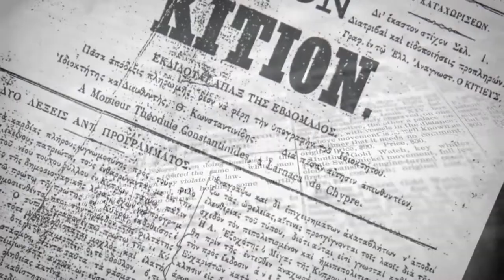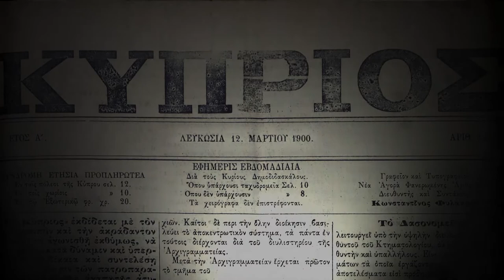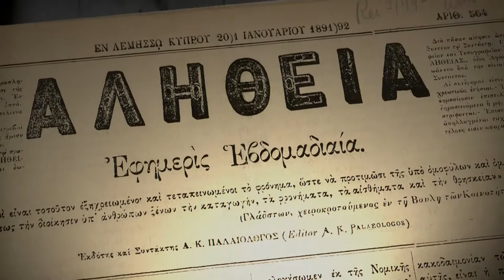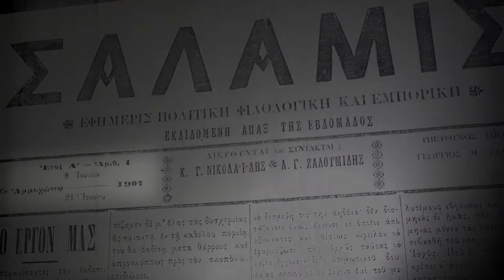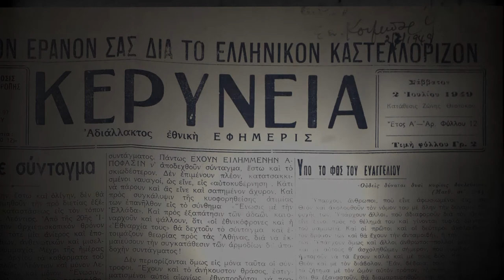ΕΝ ΑΡΧΗ ΗΝ Ο ΤΥΠΟΣ